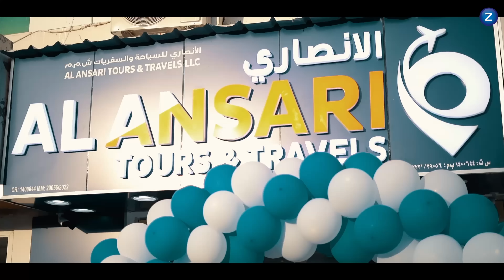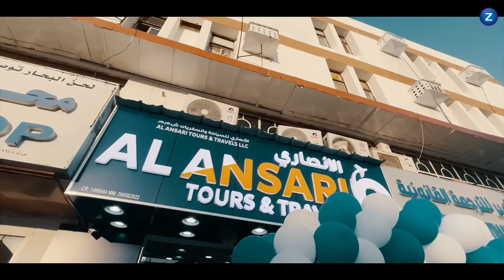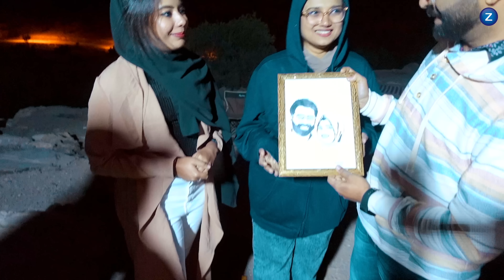തന്റേതല്ലാത്ത കാരണത്താൽ വളരെ തിരക്കുള്ള വ്യക്തി | ztalks | Episode 475